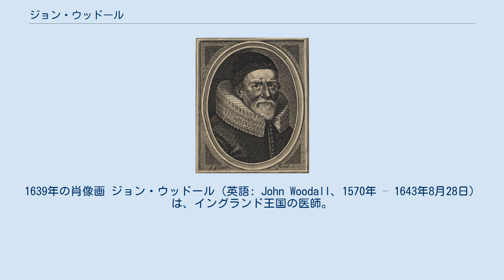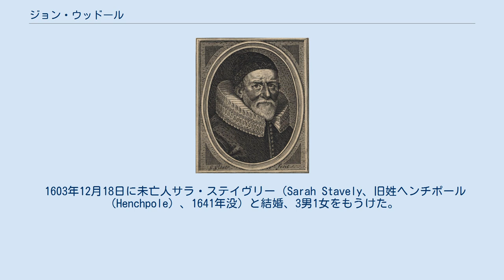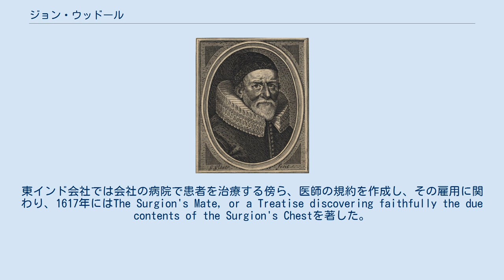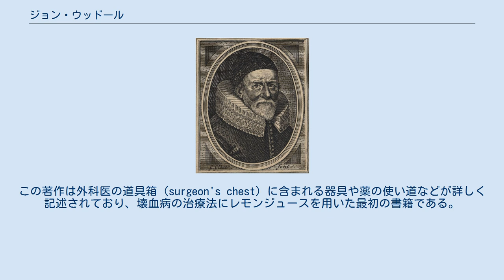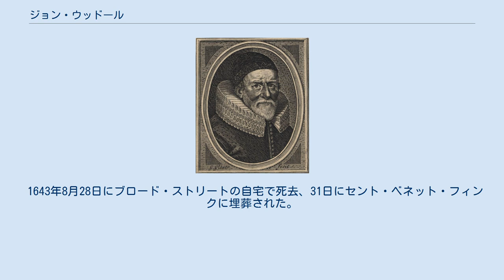ジョン・ウッドール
1639年の肖像画 ジョン・ウッドール（英語: John Woodall、1570年 – 1643年8月28日）は、イングランド王国の医師。
1617年の著作The Surgion's Mate, or a Treatise discovering faithfully the due contents of the Surgion's Chestで壊血病の治療法にはじめてレモンジュースを用いたことが知られている。
 リチャード・ウッドール（Richard Woodall、1598年没）とメアリー・イセル（Mary Ithell、パース・イセル（Peirse Ithell）の娘）の息子として、1570年に生まれた。
1580年代末に第13代ウィロビー・ド・アーズビー男爵ペレグリン・バーティー率いる歩兵連隊に軍医として従軍、1589年から1590年まで連隊がノルマンディーで対カトリック同盟の戦争に参戦したときもそれに従ってフランスに向かった。
その後の8年間はシュターデに住み、オランダやフランス、ポーランドを旅しつつペストの治療にかかわることもあった。
また、ドイツではしばしばイングランド女王エリザベス1世が派遣する使節団の通訳を務めた。
帰国後はロンドンのウッド・ストリートに住み、1599年にロンドン床屋外科医組合に加入、1601年3月24日に徒弟期間を終えた。
1603年のペスト流行では治療に尽力し、1604年にポーランドへの使節団に随行した。
 1603年12月18日に未亡人サラ・ステイヴリー（Sarah Stavely、旧姓ヘンチポール（Henchpole）、1641年没）と結婚、3男1女をもうけた。
 1598年に父が死去すると、遺産継承をめぐり弟との争いが起こったが、1607年に弟が死去したことで解決した。
これらの財産を用いてイギリス東インド会社やバージニア会社、サマーズ諸島会社に多額の投資をしており、1621年頃から1634年まではバージニア産のたばこをイングランドに輸入した。
 1612年にイギリス東インド会社の医師総監（surgeon-general）に、1616年1月19日に聖バーソロミュー病院の外科医に任命され、いずれも1643年に死去するまで務めた。
東インド会社では会社の病院で患者を治療する傍ら、医師の規約を作成し、その雇用に関わり、1617年にはThe Surgion's Mate, or a Treatise discovering faithfully the due contents of the Surgion's Chestを著した。
この著作は外科医の道具箱（surgeon's chest）に含まれる器具や薬の使い道などが詳しく記述されており、壊血病の治療法にレモンジュースを用いた最初の書籍である。
その後、1618年3月26日に年俸が30ポンドに上がった。
1628年、ラ・ロシェル包囲戦へのイングランド派遣軍の軍医を教育するために、主に銃創の治療について記述したViaticum, being the Pathway to the Surgeon's Chestを著している。
1639年にはこれら2作を1冊に合併したThe Surgeon's Mate, or Military and Domestique Surgery, with a Treatise for the Cure of the Plagueが出版され、国王チャールズ1世に献呈されている。
 ロンドン床屋外科医組合では後進の育成や組合の事務に精力的に関わって昇進を繰り返し、1632年には組合のマスター（master）に上りつめた。
 1643年8月28日にブロード・ストリートの自宅で死去、31日にセント・ベネット・フィンクに埋葬された。
子女たちに多額な遺産を残した。